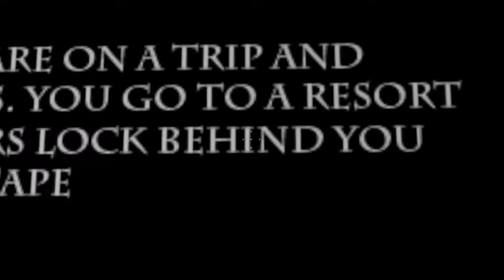Spooky scary GMOD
IM SO SORRY for the lazy editing today, so much happened today, like halloween, school, homework, meetings and such

SmuleHoffical.